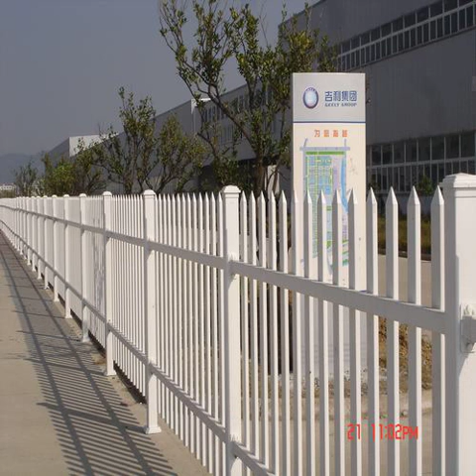Philippine wooden fence door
Introduce
1. Wood-plastic fence good corrosion resistance, long life;
2. Wooden plastic fence anti-ultraviolet good, do not fade;
3. Wooden plastic fence is not afraid of rain and moisture, so no cracking, no deformation;
4. Wooden plastic fence is easy to install, weighs more than the concrete fence and steel fence, and does not need anti-corrosion and paint;
5. The Wooden plastic fence can be recycled, in line with the low-carbon economy and the development of circular economy requirements.